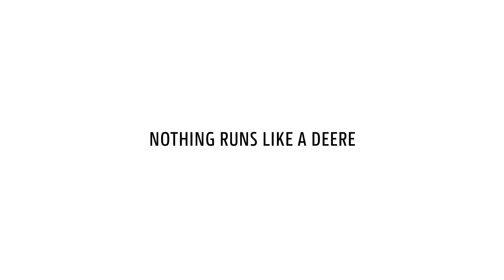Traktory řady 6: Efektivita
Vlastnit traktor, který šetří palivo, nebylo nikdy důležitější. Vyberte si nový model 6R: Získáte nízkou spotřebu paliva při přepravě, servisní náklady chráněné proti inflaci a vyšší hodnotu při dalším prodeji. Je čas přesedlat na lepší!